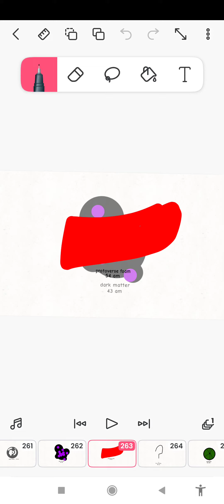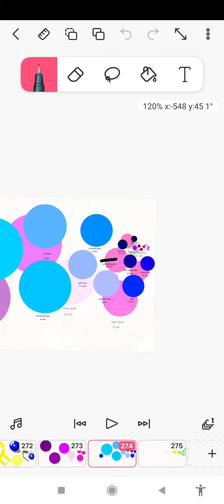universe size comparison of 2023 part 6 sneak peak